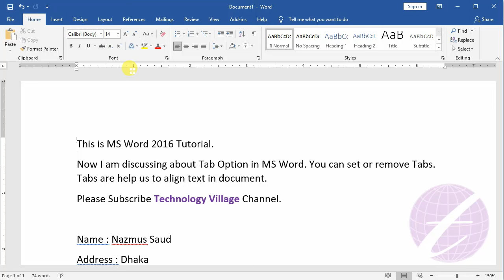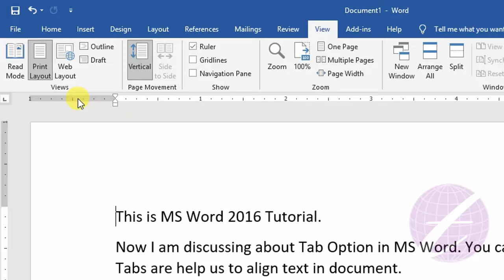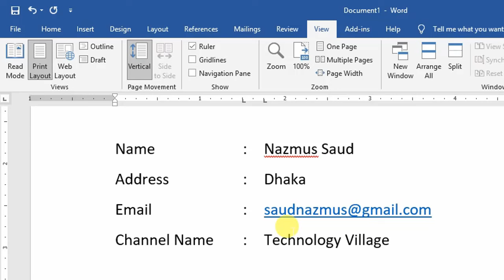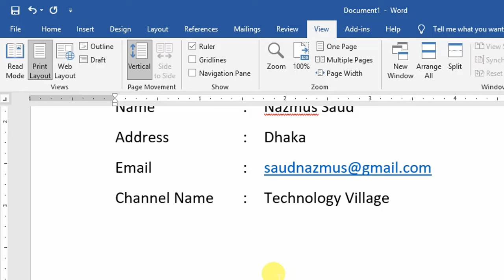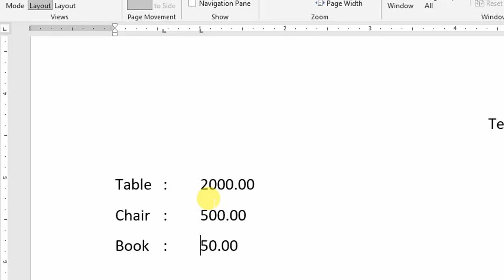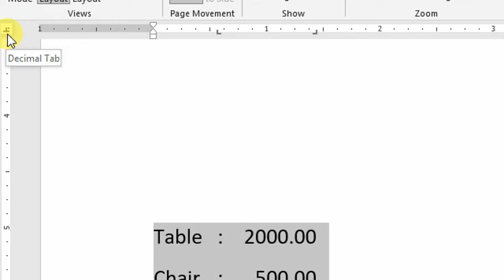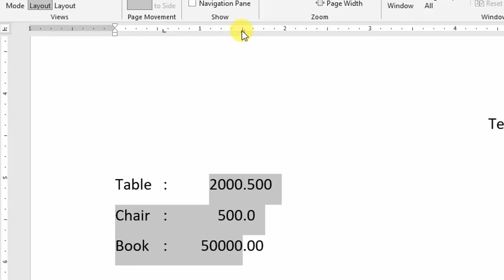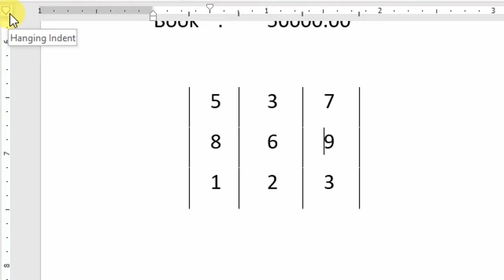Tabs in MS Word 2016 (Left Right Center Decimal Bar Tab) | Microsoft Word Tutorial Bangla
Tab setting in ms word is very importent topic. This is Microsoft Word Tutorial Bangla & this video describe Tabs in MS Word 2016 or tabs in word 2016. It is part of ms word course in bangla or ms word full course in bangla and you can know ms word tab setting bangla. Viewing this ms word 2016 tutorial bangla you can tab setting in word 2007. It is also ms word tabs tutorial, setting tab in word, ms word tabs and indents, ms word tab setting, tab in word and tab in ms word. This word tutorial for beginners 2021 will be useful to you.

আপনি যদি  এম এস ওয়ার্ড ২০১৬ বাংলা টিউটোরিয়াল পেতে চান তাহলে এ ভিডিওটি দেখতে পারেন। এ ভিডিওতে এম এস ওয়ার্ড ২০১৬ সম্পর্কে প্রাথমিক আলোচনা করা হয়েছে।